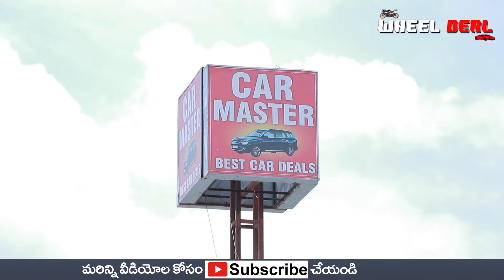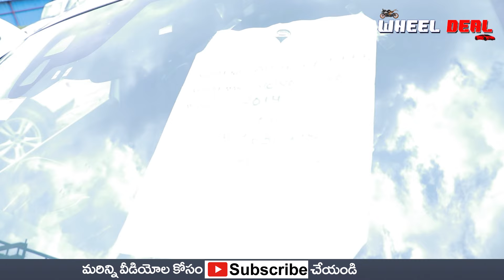అతి తక్కువ ధరలో ప్రీమియం కార్లు | Best Second hand Cars in Hyderabad 2024 | Wheel Deal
Best Second hand Cars in Hyderabad 2024 | Used Cars in Hyderabad || Telangana used Cars | Wheel Deal